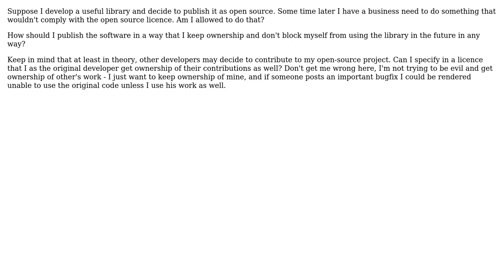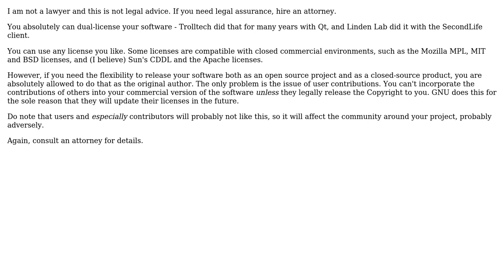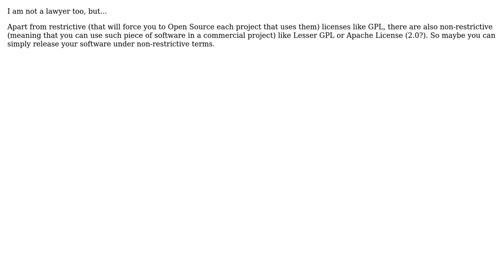Software Engineering: Does open source licensing my code limit me later? (3 Solutions!!)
Software Engineering: Does open source licensing my code limit me later?

With thanks & praise to God, and with thanks to the many people who have made this project possible! | Content (except music & images) licensed under CC BY-SA | Music | Images & others | With thanks to user Pawel Dyda user Mason Wheeler user greyfade user Fishtoaster user configurator and the Stack Exchange Network Trademarks are property of their respective owners. You are responsible for your own actions.